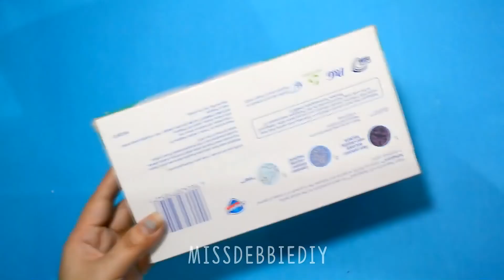3 Amazing Recycled projects from Cardboard Box| Cardboard box organizer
3 Amazing Recycled projects from Cardboard Box| Cardboard box organizer

wall paper I used:
* wood wallpaper
* white bricks wallpaper